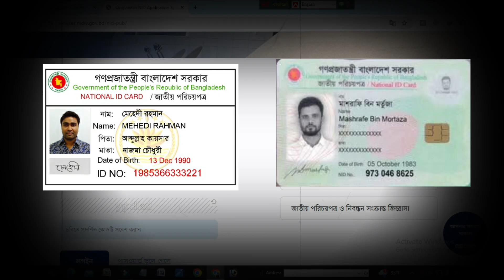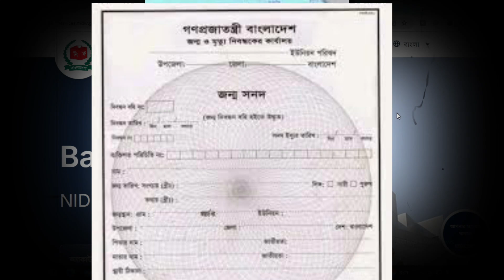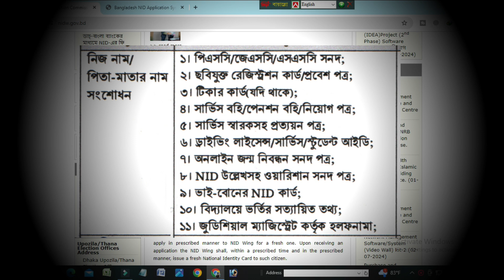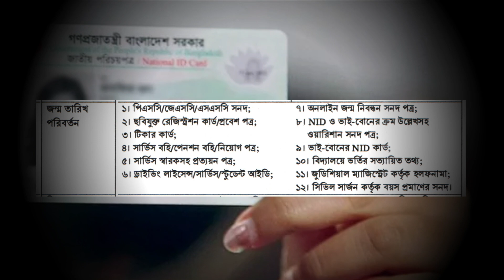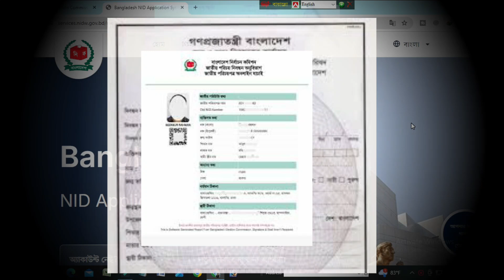NID কার্ডের যে কোন ভুল সংশোধন হবে - খুব সহজে ঘরে বসেই ! nid card correction bd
NID  কার্ডের - নাম বয়স সংশোধন  এখন আরো সহজে ঘরে বসে !! Nid Card Correction Online BD